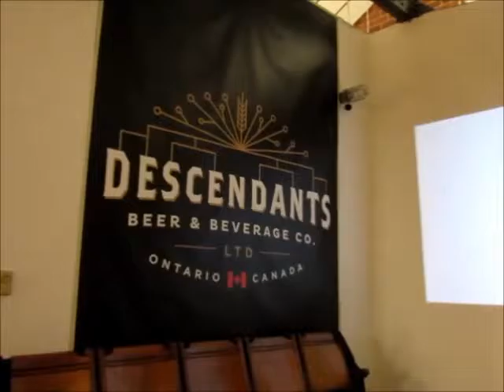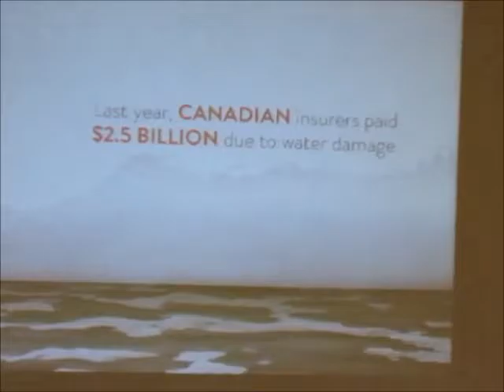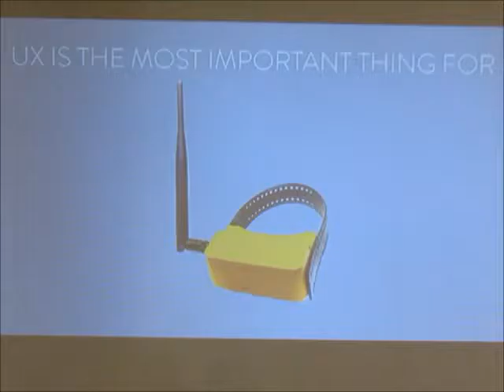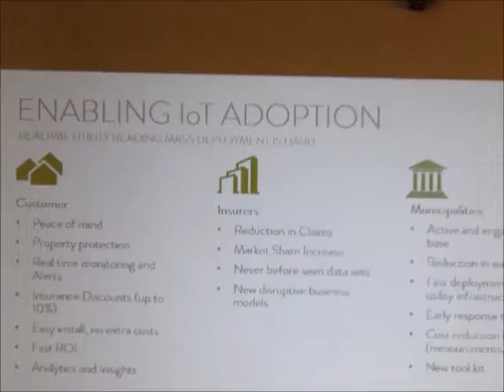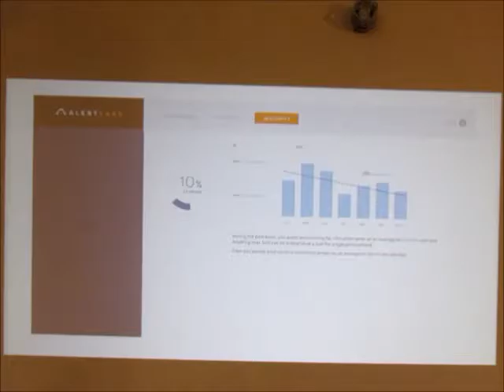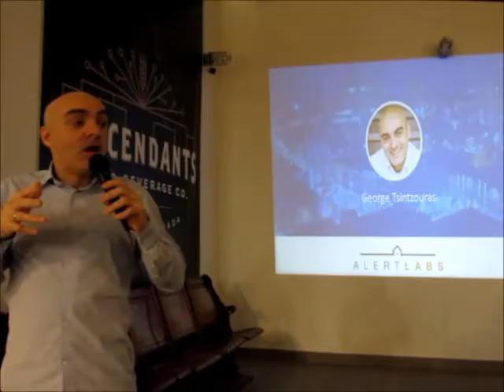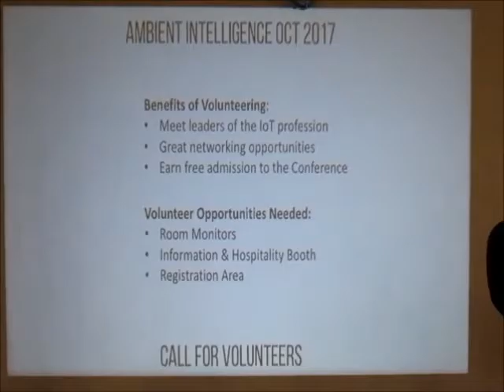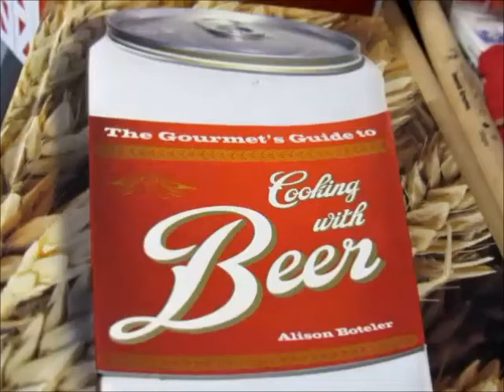IoT value creation in residential & small commercial property sector